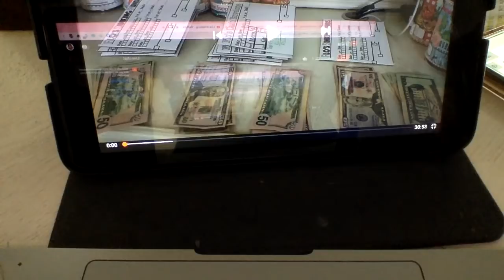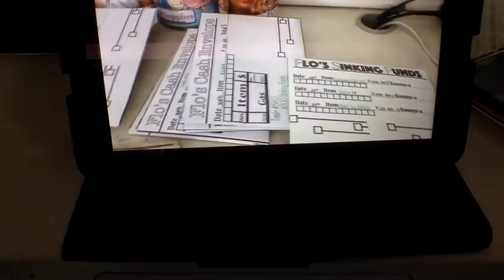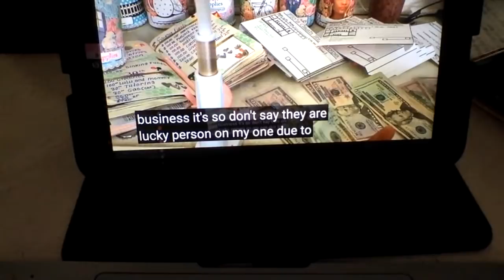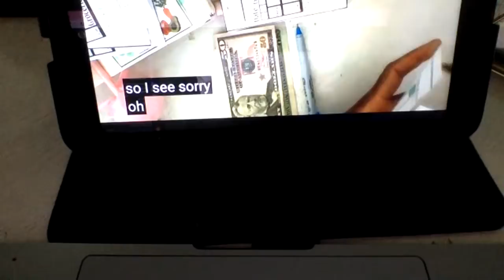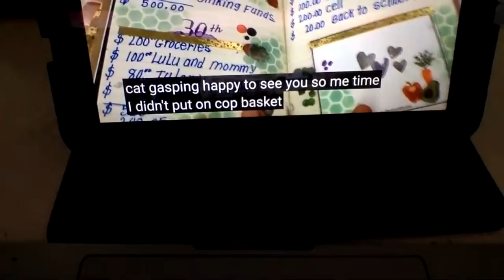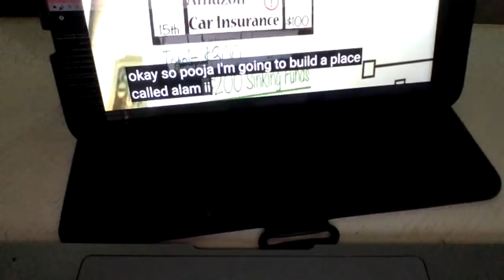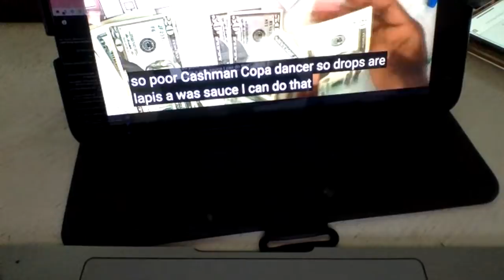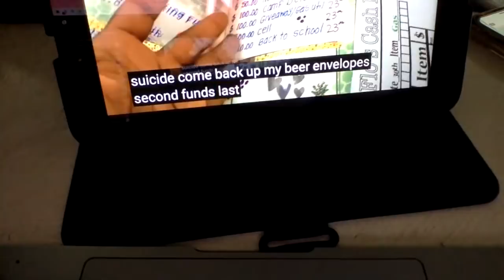Nouvo Enfomasyon Sou Stimulus Package Lan Moun Ki Inkli